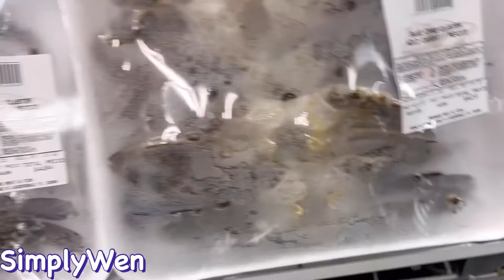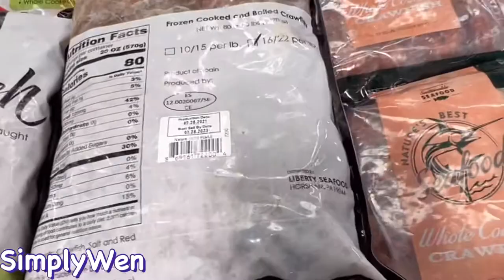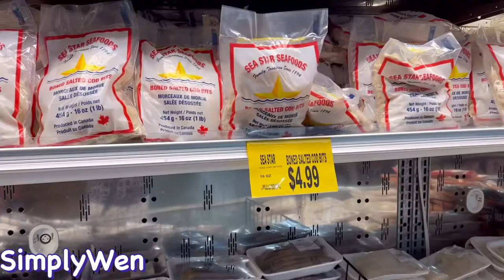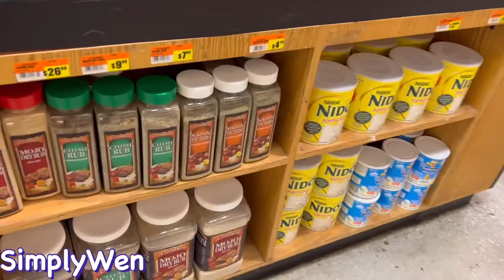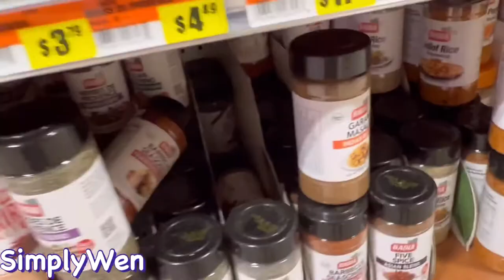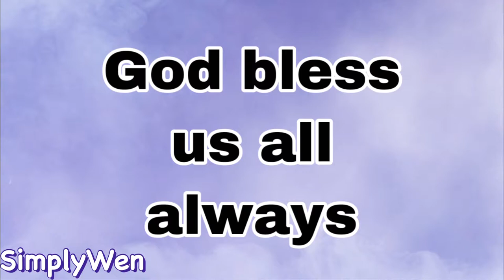Grocery shopping @ Broward Meat & Fish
Grocery shopping for lenten season; we bought vegetable and fish.